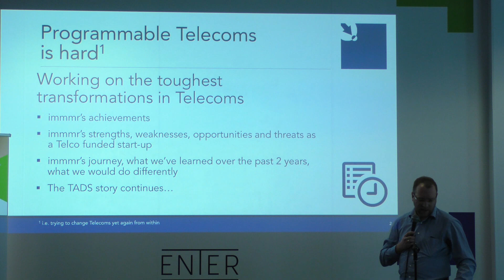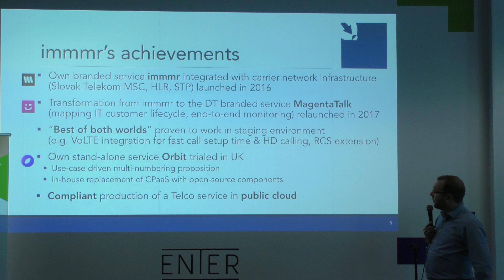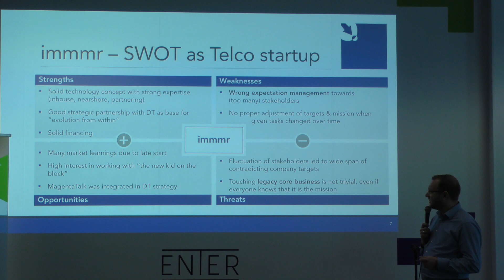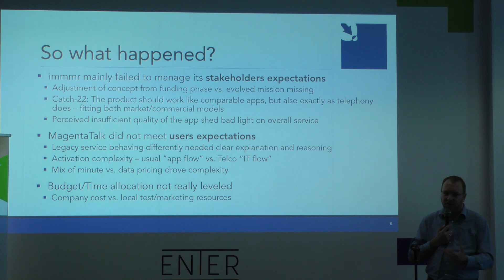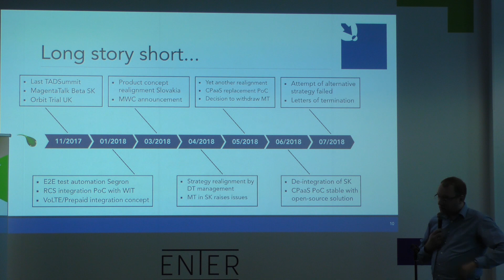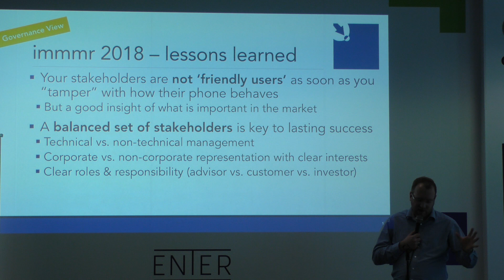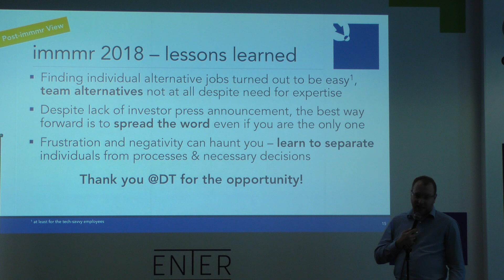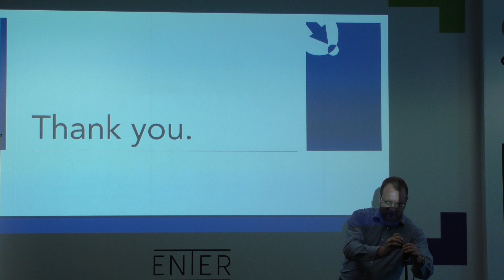Programmable Telecoms is HARD! - Sebastian Schumann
Programmable Telecoms is HARD! Working on the toughest transformation in Telecoms.

Sebastian Schumann Vice President Engineering at immmr

immmr was founded in 2015 from a research and development project with Deutsche Telekom. We are a team of international
technical enthusiasts based in the vibrant city of Berlin.

immmr’s achievements, immmr’s strengths, weaknesses, opportunities and threats as a Telco funded start-up immmr’s journey, what we’ve learned over the past 2 years, what we would do differently.

The TADS story continues...